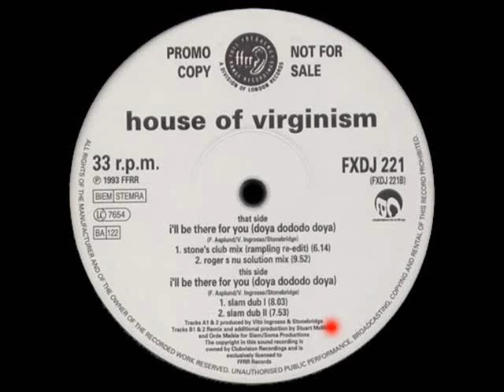I'll Be There For You (Slam Dub II) - House Of Virginism - FFRR (Side B2)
UK House 1993